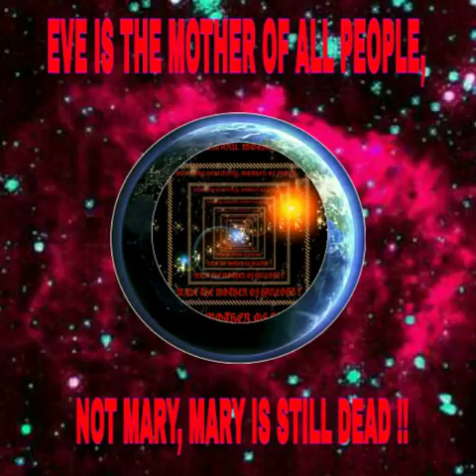"CONTRARY CATHOLIC MARY"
MARY MOTHER OF ALL NATIONS, MOTHER OF ALL PEOPLE IS MARY THE MOTHER OF CHRIST MADE "BABYLON THE GREAT, THE MOTHER OF HARLOTS".  TO SAY THE PRAYER, MARY MOTHER OF ALL NATIONS, IS TO SIGN A CONTRACT WITH SATAN.  CHRIST JESUS IS KING, HE DOES NOT NEED APPROVAL BY THE POPE AND MEN, IF HE WANT TO BRING.  THE APPROVAL REQUEST IS ONLY SO SATAN CAN PETITION GOD FOR THE DESTRUCTION OF MAN FOR FOOLISHLY THINKING THEY CAN HAVE PEACE BY THE FOOLISHNESS OF CATHOLIC MARY.  REPENT.  THOSE WHO FOLLOW MARY, FOLLOW  HER TO HELL.